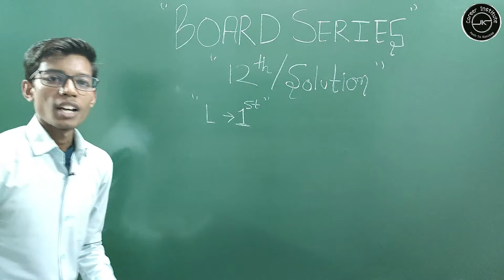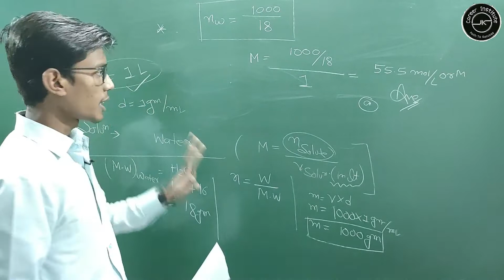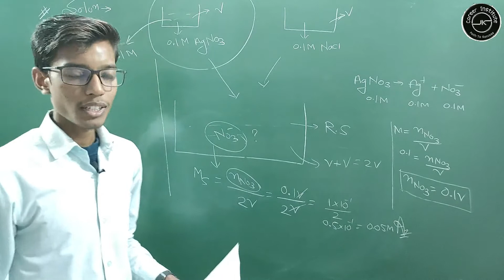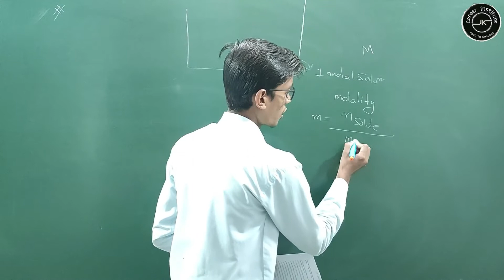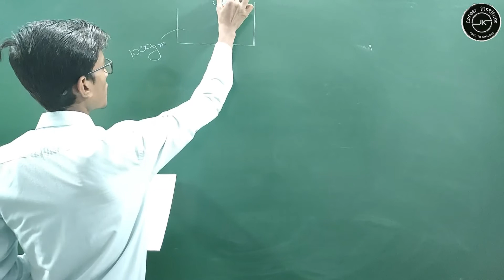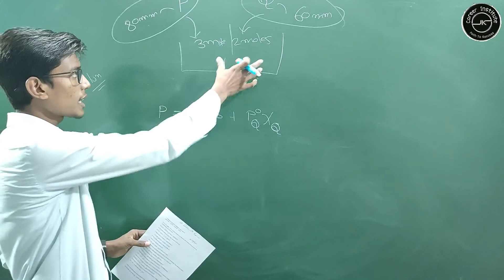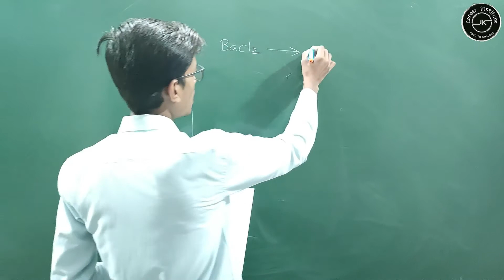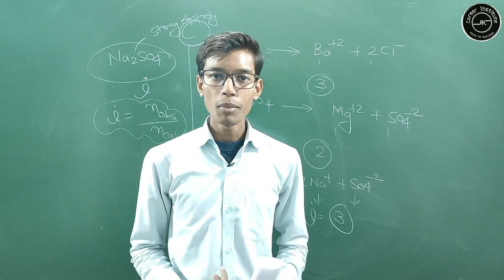Class 12 Chapter 2 I Solution 01||Board series||ncert pattern|important questions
hello guys in this video we will discuss about some important  questions of solutions .
try to understand them because  we had explain these question  in simple language.!!
BOARD SERIES
NCERT PATTERN
CLASS-12 XII
# Solution
solution chemistry ncert important questons